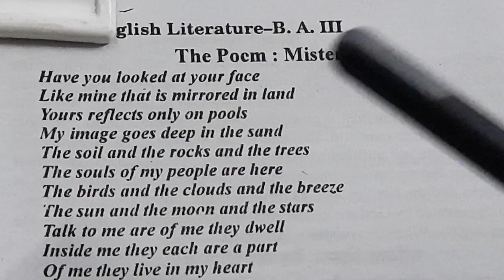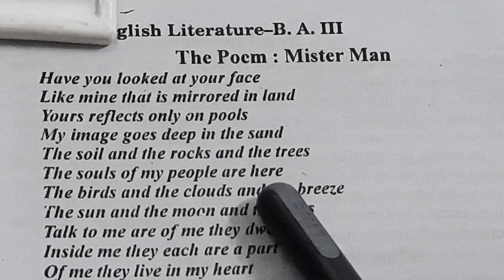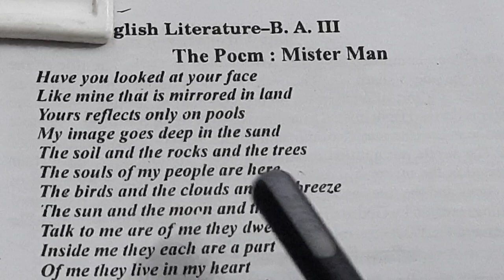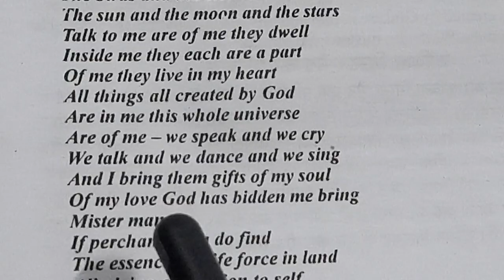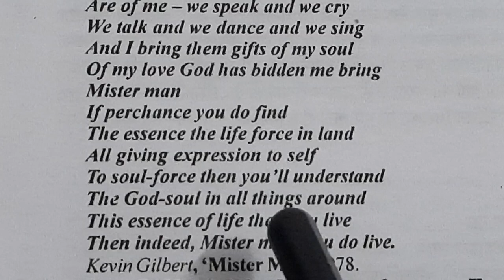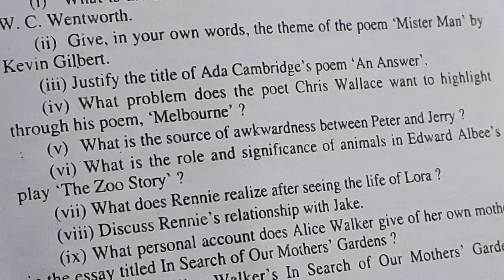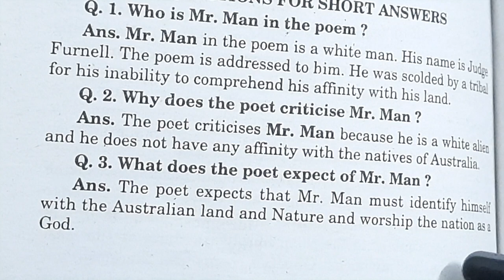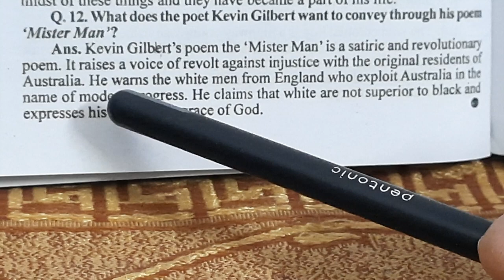'Mister Man' by Kevin Gilbert fully explained in Hindi with important questions